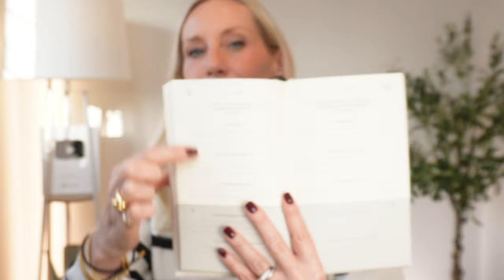Overcoming Anxiety and Stress Over 50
Overcoming anxiety and stress over 50 can feel like a daily struggle. Today I am sharing my effective ways to overcome anxiety and reduce stress for women over 50. This video offers practical tips to help you manage stress, improve emotional well-being, and enjoy more peace in daily life. If you're a woman over 50 seeking relief from anxiety and stress, these easy-to-follow techniques are perfect for you. Discover how to boost confidence, embrace calm, and improve your mental health as you navigate the unique challenges of midlife.

Link to my journal for UK and USA Below
🇺🇸 USA Links
Five Minute Journal
Essential Oils
Purad'or Hair care
L'Oreal Elvive
House of Joseon Cream
My Sweater
My Earrings

🇬🇧 UK Links
Five Minute Journal
Petitgrain Oil
Orange Oil
Cinnamon Oil
Pura Dor Haircare
L'Oreal Elvive

My Jumper
My Earrings

⭐️ My UK Amazon Store: amazon.co.uk/shop/sallyatkins

👱🏻‍♀️ About me: UK based Beauty Expert and tutor with over 30 years in the beauty, wellness and fashion industries.
55 years old
Dress size: UK 12 / US 8 or Medium
Weight: 63kilos  or 10st
Height: 5ft.7"
Naturally Fair / Blonde
Skin: Normal/sensitive but sun damaged. Obvious Signs of ageing and allergies and Eczema on Neck and chest.
📝 Any recommendations are based on my own experience and do not constitute or serve as professional advice.

If you do choose to purchase through any of my links you will not pay any more or less. A tiny percentage of the sale will go to the person who generated the link. Thank you so much for your support of my channel and Happy Shopping.